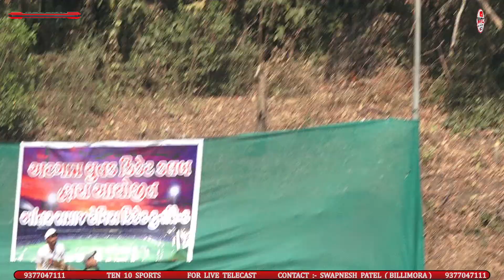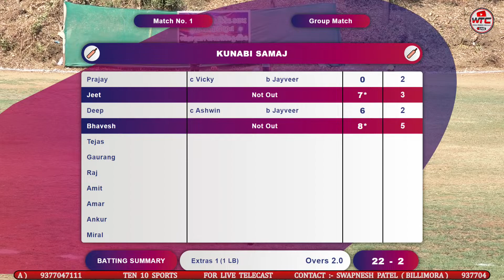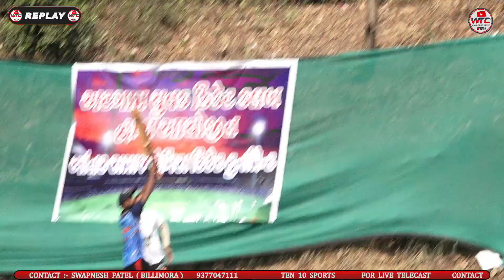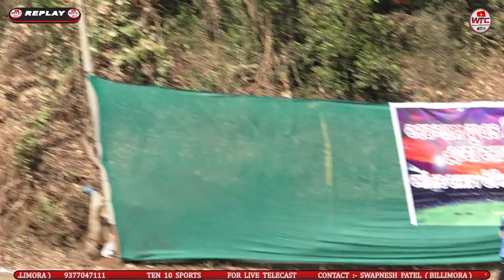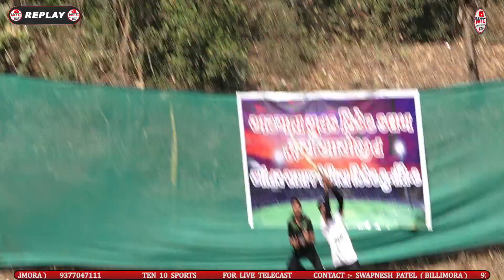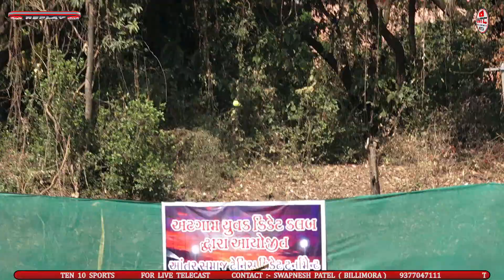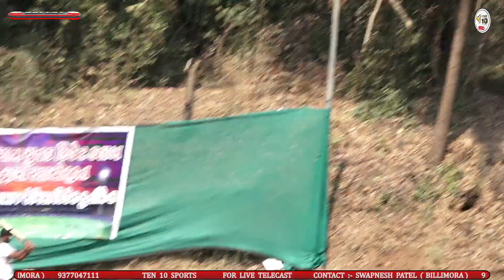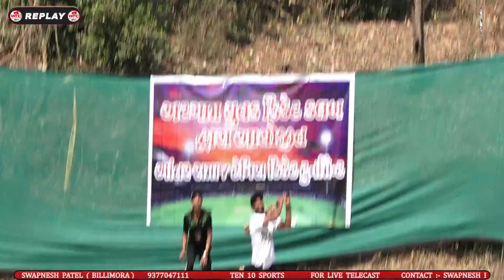!! KANBI SAMAJ vs AHIR SAMAJ !! ANTAR SAMAJ CRICKET TURNAMENT !!